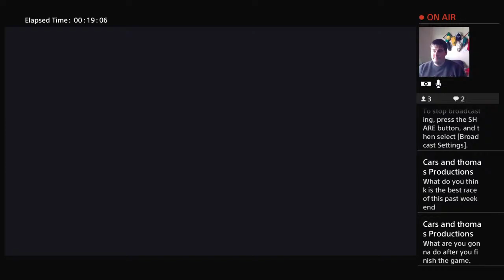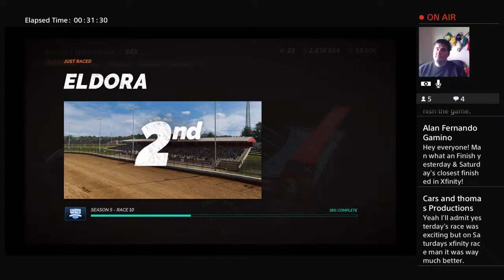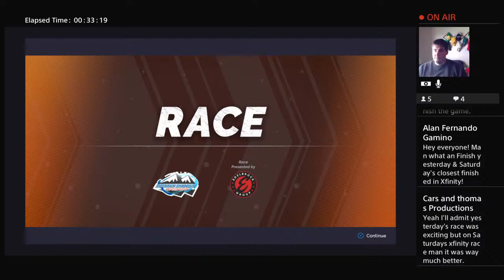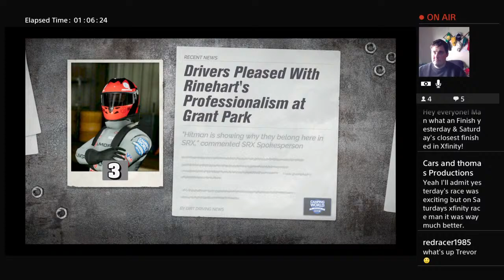SRX Superstar Racing Experience The Game - Career - Part 19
Desert View Speedway
Eldora Speedway
Mountain Shadows Speedway
Grant Park Speedway